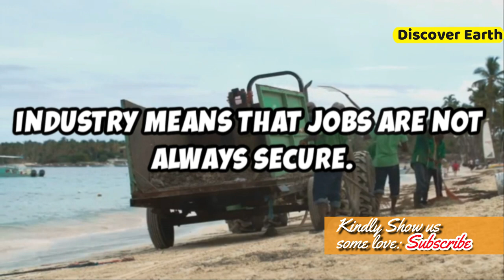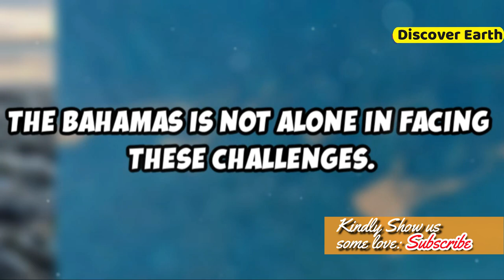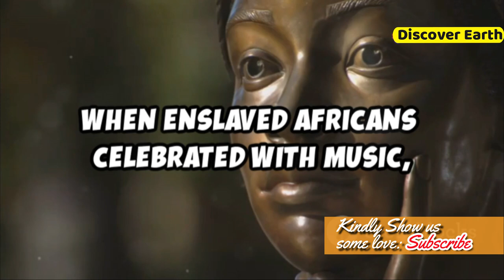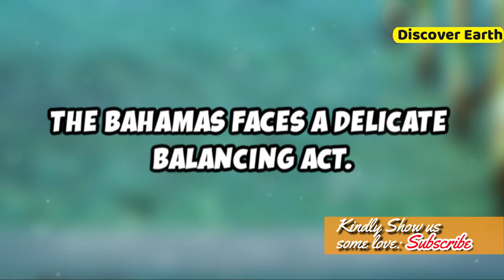THE BAHAMAS The SHOCKING TRUTH About Their DNA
Welcome to the World of Discoveries! Here, you will get to know the most fascinating and mind-blowing revelations we've encountered. So why not join us on this extra-ordinary journey of exploration and see for yourself just how thrilling the world can be?